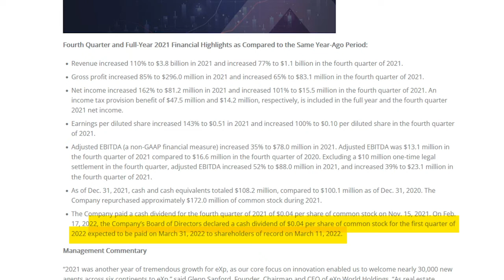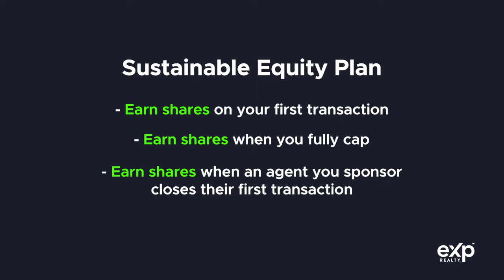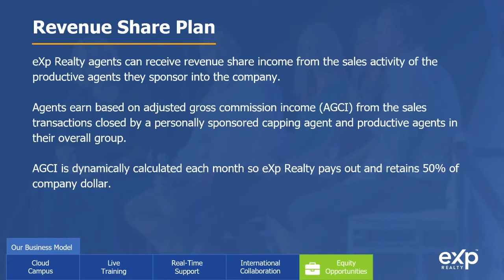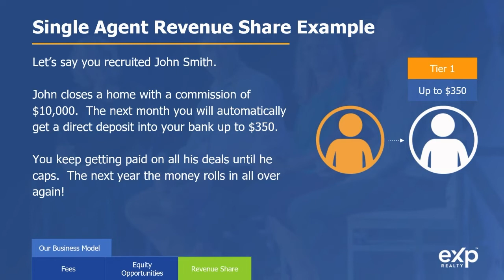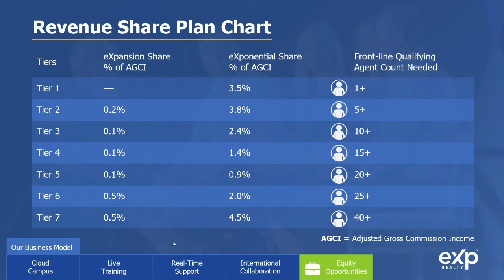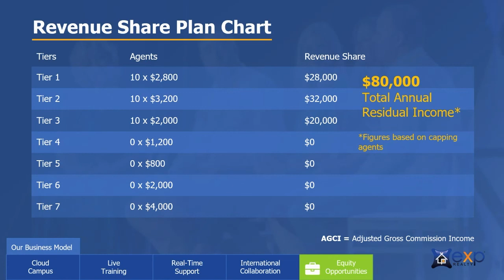eXp Realty 2021 Financial Highlight | eXp Realty EXPLAINED!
Check out the eXp Realty 2021 Financial report highlights.

Revenue more than doubled since the prior year, increasing 110% to $3.8 billion in 2021 and with a 77% increase to $1.1 billion in the fourth quarter of 2021.

Gross profit increased 85% to $296.0 million in 2021 and increased 65% to $83.1 million in the fourth quarter of 2021.

Net income increased 162% to $81.2 million in 2021 and increased 101% to $15.5 million in the fourth quarter of 2021.

Earnings per diluted share increased 143% to $0.51 in 2021 and increased 100% to $0.10 per diluted share in the fourth quarter of 2021.

eXp declared another cash dividend, a 4th income stream for eXp Agents, of $0.04 per share of common stock for the first quarter of 2022

30,000 agents joined eXp last year, a 72% increase in agent count.

🔥 Chris Bounds is a Real Estate Investor, International Team Leader, Top 1% Influencer, and ICON Agent at eXp Realty.

Legacy Team Benefits & Resources
✔️ FREE access to ALL of our Real Estate Investor Courses & Training
✔️ FREE access to ALL of our YouTube & Social Media Training
✔️ FREE access to over 100 of hours of past recorded Mastermind Calls, Events, and Workshops
✔️ FREE access to 3 PRIVATE Mastermind call each week on Leadership, Team Building, and Real Estate Investing
✔️ FREE COACHING & MENTORSHIP from me with direct access
✔️ FREE custom Social Media Branding Background Images & Graphics
✔️ FREE access to Top 1% eXp Agents on the team

📝 Any recommended brands, tools, and resources are ones we use, like, and/or trust.